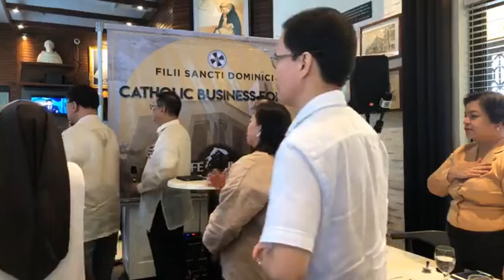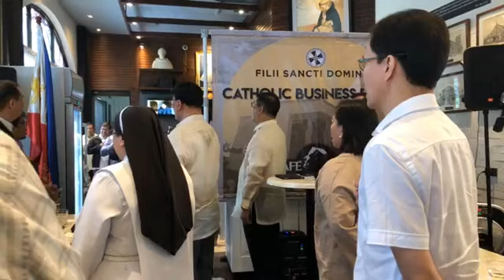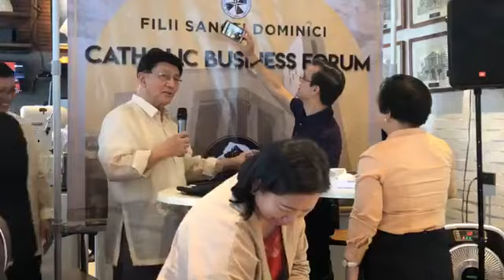Isko serye: Manila City Mayor Isko Moreno attends Catholic Business Forum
LIVE: Manila City Mayor Isko Moreno attends Catholic Business Forum in Sto. Domingo Church, Quezon City